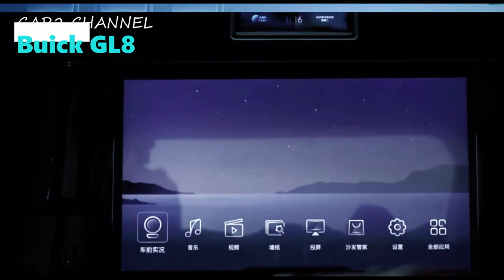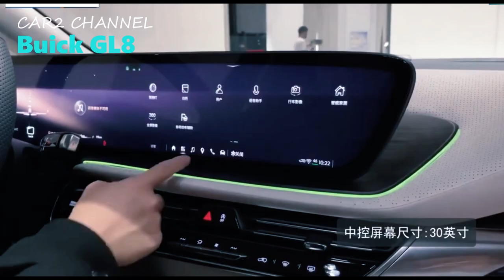Minivan Ultra-Mewah dan Lapang Buick GL8 Century 2023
Sedan bersumbu panjang yang dibuat dan dijual di China berlimpah dengan pesanan khusus, dan Anda juga dapat memilih dari pilihan minivan premium, Salah satunya adalah Lexus LM , yang pada dasarnya merupakan versi lebih tinggi dari Toyota Alphard/Vellfire, Mobil ini diluncurkan sebagai tanggapan atas Buick GL8.

 Buick GL8 Avenir dulunya merupakan versi teratas dari model tersebut, Tapi sekarang tidak lagi, setelah satu abad kehadiran manusia.
 Nama perlengkapannya mungkin mengingatkan Anda pada sedan mewah eksklusif Toyota di Jepang, Namun, di sini dia digunakan untuk minivan dengan headliner mewah ala Rolls-Royce.

Music source.